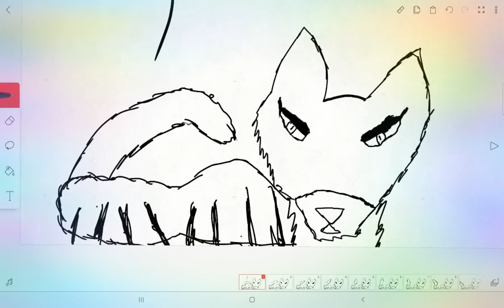My First Ever (Good-Ish) Warrior Cat Animation! 🐈 🐈‍⬛ 🐾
Took Me Almost 1 Hour :,D-